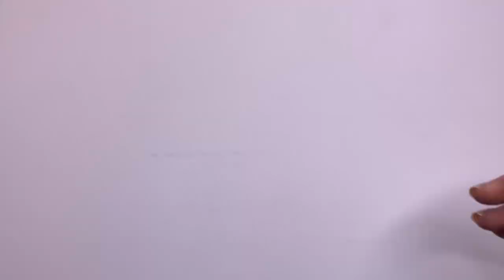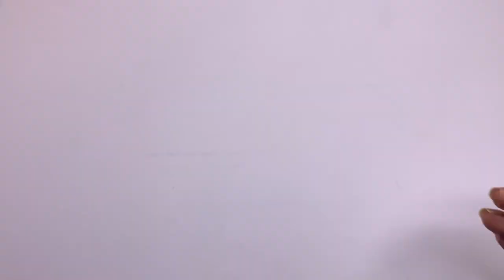Thred Up 5 lbs DIY jewelry rescue box unboxing!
Hello! Today I am opening up a 5 lbs DIY box of jewelry from Thred Up! Looking for pieces to resell on eBay.

eBay store